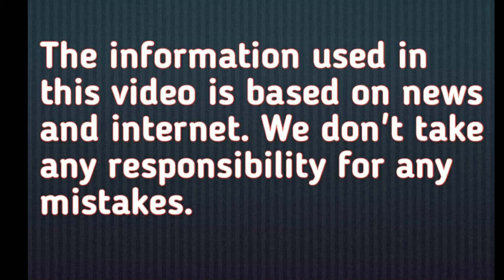Kailash Parvat ke vo rahasya jinse vaighanik bhi hairan